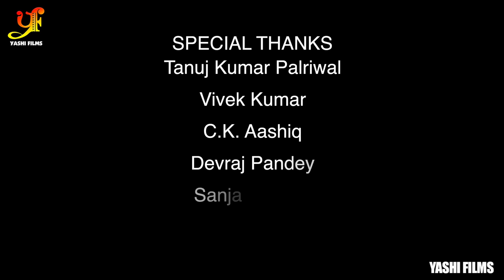VIDEO | हम बिहारी सब पे भारी | Prakash Sharan , Dhruv Pandey , Janmejay Chauhan |Bhojpuri Song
►Album :हम बिहारी सब पे भारी
►Song : हम बिहारी सब पे भारी
►Singer : Prakash Sharan , Dhruv Pandey
►Lyrics : Aman Tripathi
►Guitarist : Sudarshan Kumar
►Drums: K.D. Singh
►Camera- Rishikesh Prabhakar
►Studio : Riyansh studio, HotBeat, VSA Records
►COSTUME : JAHNAVI
►Project Head : Kumar saurav Sinha
 ►Digital : Anil Kumar Singh
 ►Digital Head : Vicky Yadav

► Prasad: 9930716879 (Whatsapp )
►Patna Bihar :  Vivek Kumar  (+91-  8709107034 )
Copyright : YASHI FILMS Pvt Ltd.